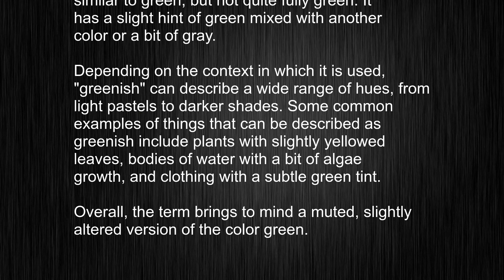What's the meaning of "greenish", How to pronounce greenish?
This video tells you what "greenish" means, how to pronounce it, provides a pronunciation guide and an accurate definition.
   00:00 Pronunciation
   00:22 Meaning

   - What is the meaning of greenish
   - How to say greenish
   - What is the definition of greenish
   - How to pronounce greenish

   Visit our free audio/video dictionary tutorial to learn how to correctly pronounce words/names and to learn their meanings, definitions, just like greenish definition and meaning in Merriam-Webster, greenish definition and meaning in Collins English Dictionary, greenish definition and meaning in The Oxford English Dictionary, greenish definition and meaning in Longman Dictionary of Contemporary English, greenish definition and meaning in Cambridge Advanced Learner's Dictionary, and more.